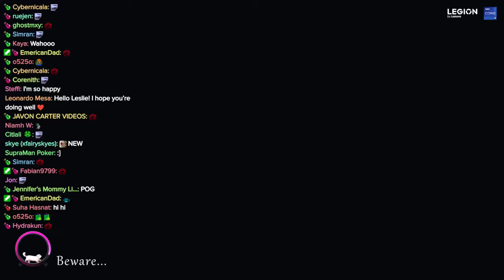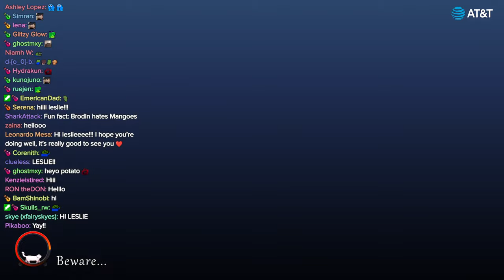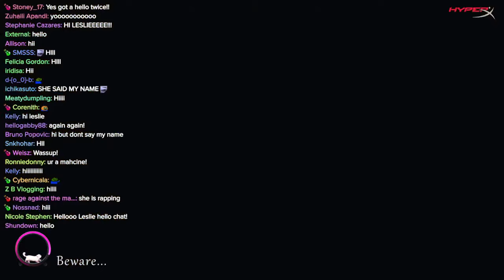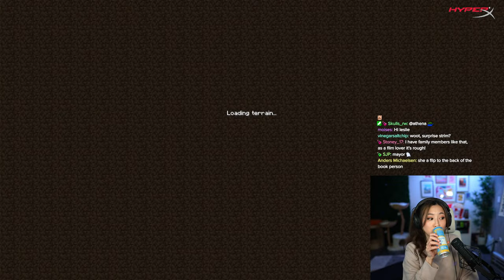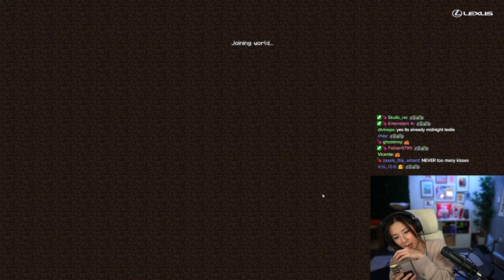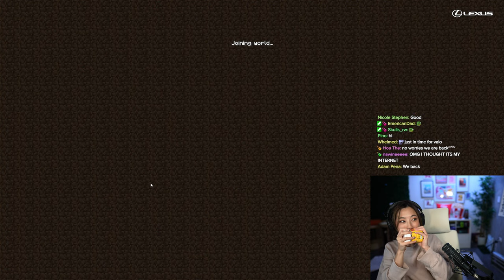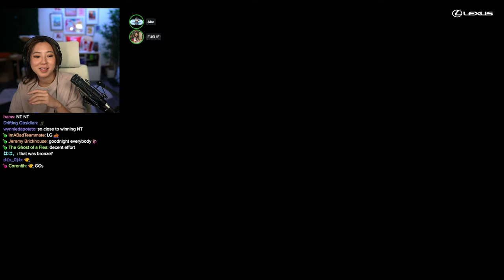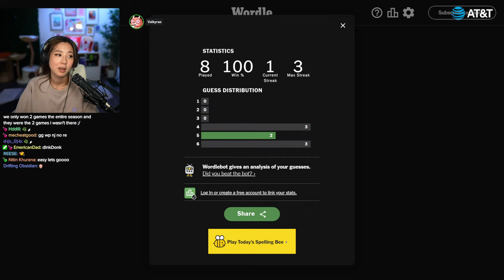NEWCOMERS TO MINECRAFT TODAY WEEE! THEN VALO!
Timeline
00:00:00 Intro
00:03:49 Just Chatting
00:05:50 Minecraft
05:07:34 Valorant
07:24:41 Wordle
07:26:12 Outro